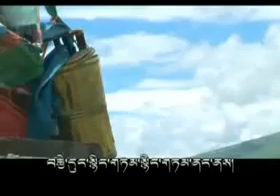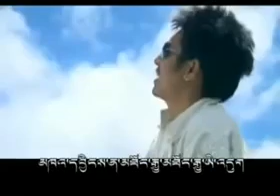Tibetan song moon light love kunga